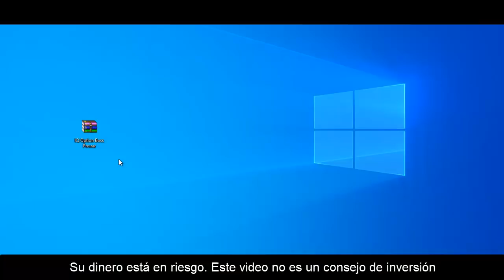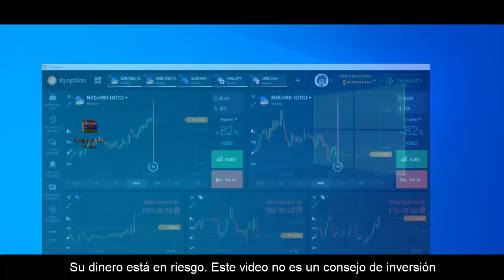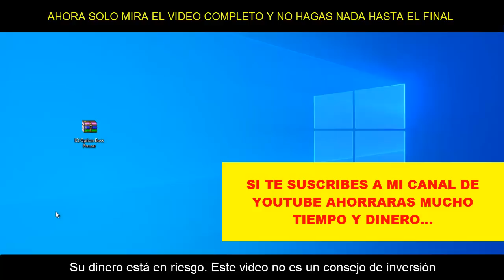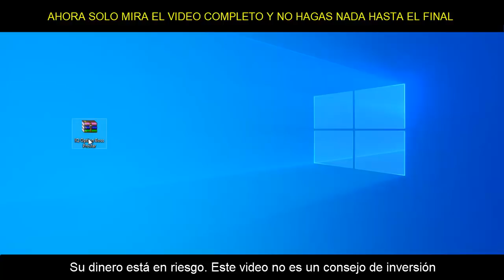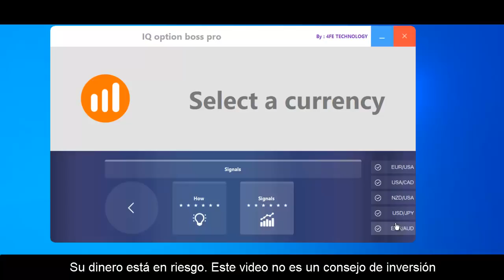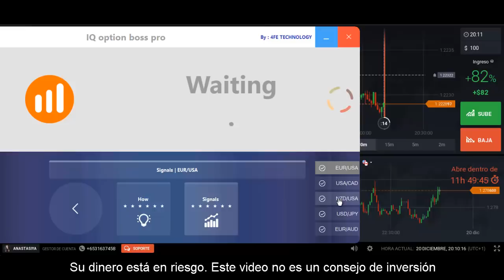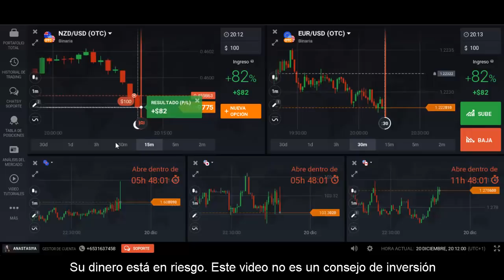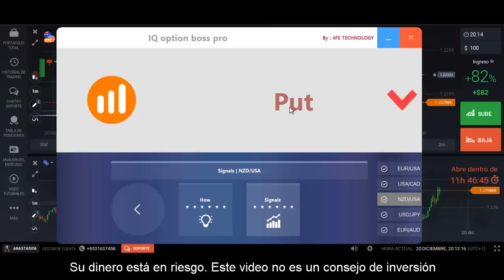👉 DESPREOCUPATE de la ESTRATEGIA en IQ OPTION ✔️ (1 TRUCO que NO Sabes)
En este video te voy a compartir gratuitamente una herramienta de señales de opciones binarias de 1 minuto para IQ Option (IQ Option Boss Pro)